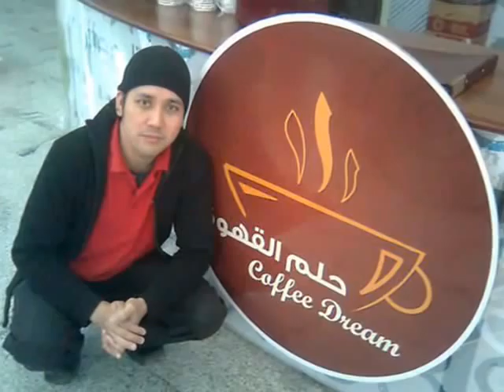Our Pre-Reunion batch 1992 - IV-4